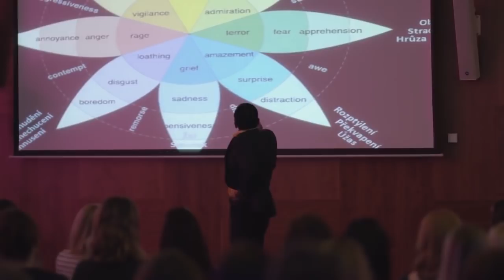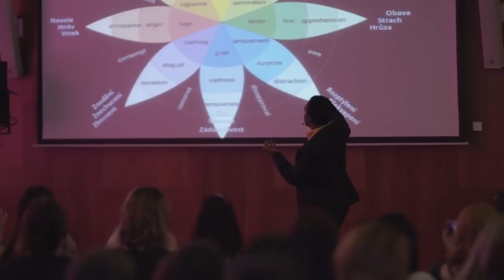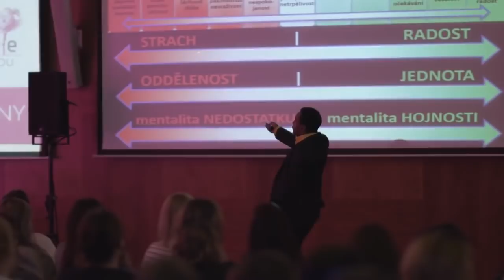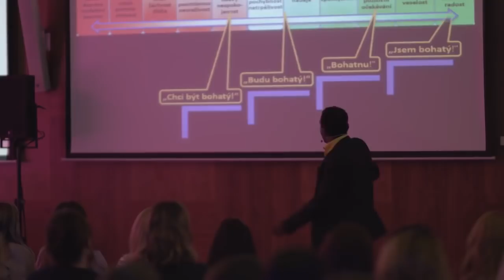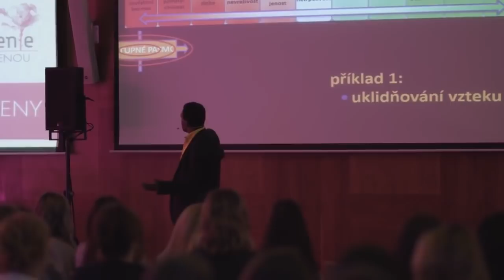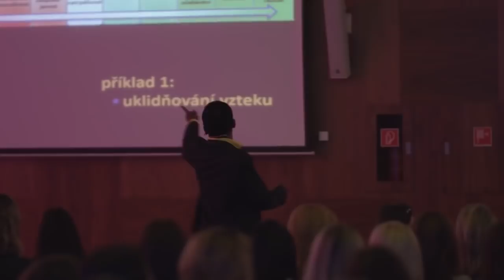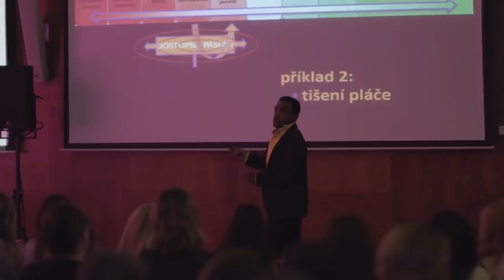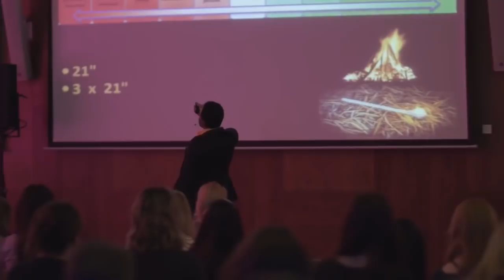Mark Dzirasa VIBE 1 - UKÁZKA č 3: Emocionální přelaďování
Mark Dzirasa na fóru "Umenie byt ženou" - Bratislava
- Emoční přelaďování, Úvod do emocionální inteligence (také ukázka a úvod do CELODENNÍHO semináře "Mark Dzirasa VIBE 1"

Nový seminář “VIBE” představuje kvantový upgrade Markova druhého, historicky vůbec nejpopulárnějšího semináře “Mentalita úspěchu”, který Mark postupně vytvářel přes deset let.

Velmi koncepční vzorec na to, jak si osvojit principy způsobu přemýšlení úspěšných lidí a jak se naučit svoje mentální a emocionální pochody více a více sledovat a korigovat minutu za minutou běžného života. Skutečně uchopitelná šablona pro neustálou sebereflexi (umožňující okamžité korekce) a tedy postupné vytvoření predominantních vzorců v naší mentální konstrukci, které odpovídají způsobu uvažování úspěšných, efektivních a šťastných lidí.

Seminář činí naprosto výjimečným komplexnost pohledu na proces změny způsobu myšlení. Zasahuje celoplošně všechny naše každodenní myšlenky. Sleduje, přehodnocuje a koriguje veškeré názory, komentáře, pocity, nálady a úvahy každého, běžného dne. Prostě ho opravdu může každý s úspěchem použít. Mark považuje tento seminář za převratný a za svůj prozatímní vrchol v způsobu edukace úspěšného myšlení

 Seminář má již svůj pokročilejší, druhý modul “VIBE 2”, který navazuje na základní modul “VIBE 1” a celé učení rozšiřuje a prohlubuje. Absolvování nejprve semináře “VIBE 1” je nutnou podmínkou pro pochopení a orientaci v obsahu učení pokročilejšího modulu. Doporučený rozestup jsou alespoň tři měsíce s aktivní aplikací principů z prvního modulu, protože porozumění pokročilejším tezím a technikám vyžaduje nejprve osobní "prožitek" a vlastní zkušenost se změnami v myšlení a cítění a hlavně změnami ve fungování vlastního života po uplatnění návodů z VIBE 1. Doporučení pro ty, kteří již alespoň jednou prošli první modul a nebyli by si jisti, zda se již vydat na pokračování, je zopakovat si základní seminář a upgrade ponechat na později.

Celodenní seminář VIBE 1 a VIBE 2 se koná jednou až dvakrát ročně v Praze a v Bratislavě.